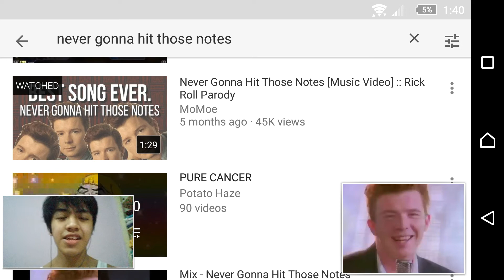Never gonna hit those notes REACTION parody of never gonna give you up